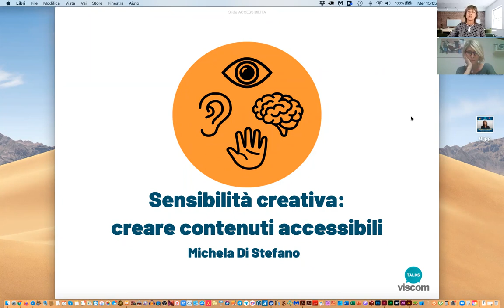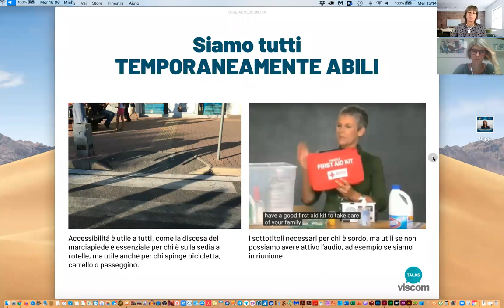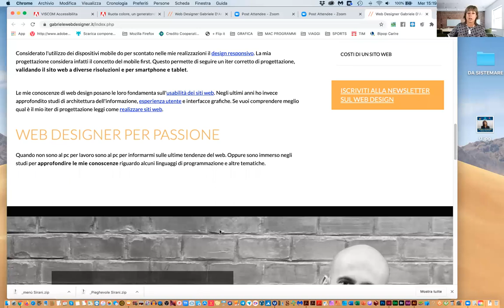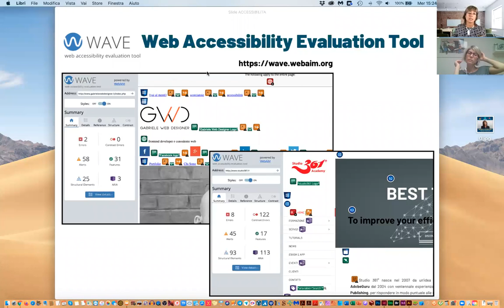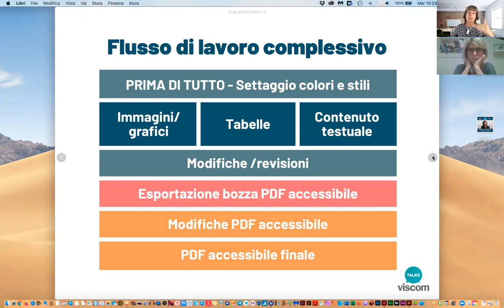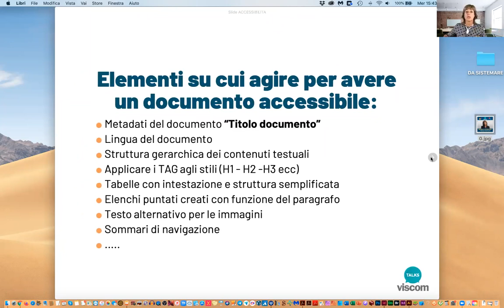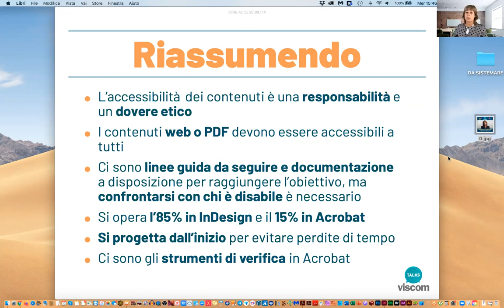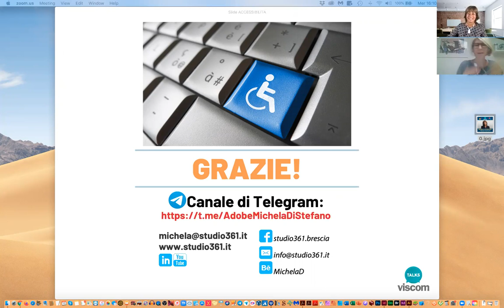Talk online - Sensibilità creativa: creare documenti accessibili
Viscom Italia ha presentato mercoledì 15 Luglio il talk online "Sensibilità creativa: creare documenti accessibili".
Come creativi e graphic designer siamo a tutti gli effetti degli editori di contenuti e come tali è nostro compito ed obiettivo raggiungere il maggior pubblico possibile. In questo incontro verranno illustrate le possibilità di realizzare contenuti accessibili in modo che possano raggiungere ed essere fruiti anche da persone con disabilità di vario tipo. Abbiamo a disposizione strumenti utilissimi per fare questo importante passo, ma dobbiamo capirne il motivo e sapere come procedere fin dal momento della progettazione.

Relatrice: Michela Di Stefano, AdobeGuru

Seguiteci anche su Facebook, Instagram e Linkedin